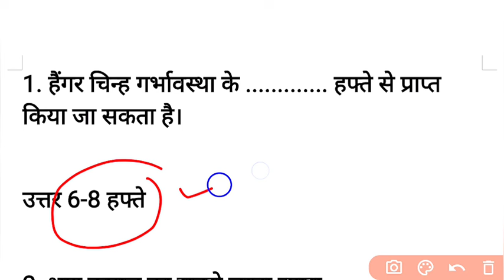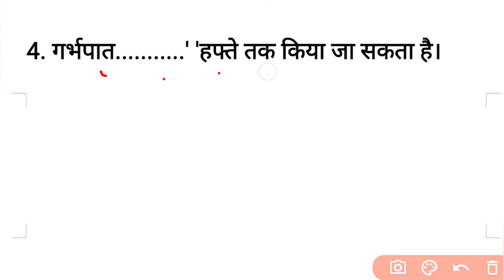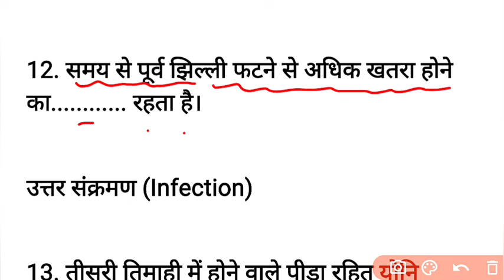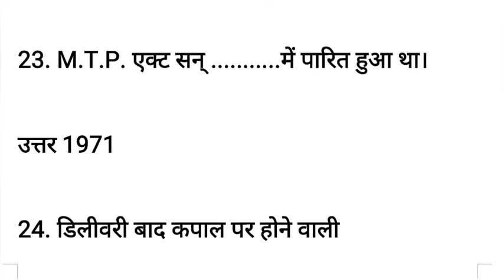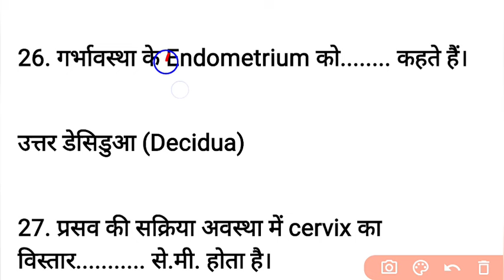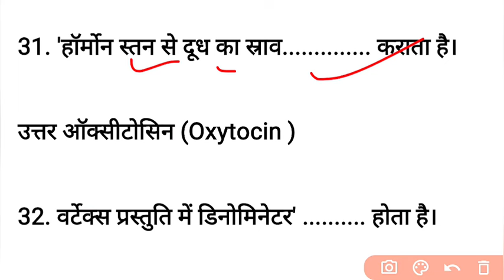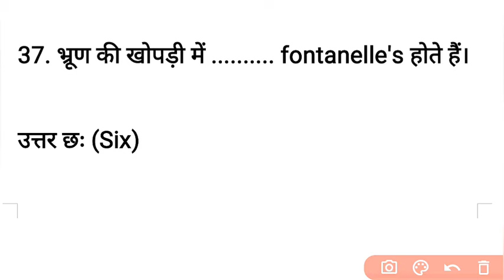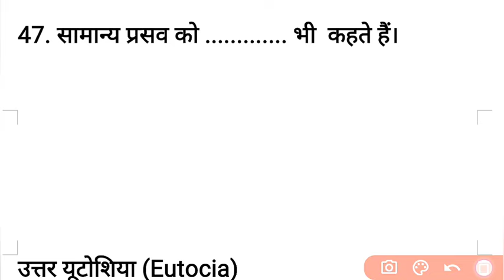GNM 3rd Year Midwifery Gynaecology important Objectives 01, सभी राज्यों के लिए @NursingGyan 2023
Midwifery Gynaecology objectives questions
GNM third year midwifery objectives questions answers gnm third year midwifery